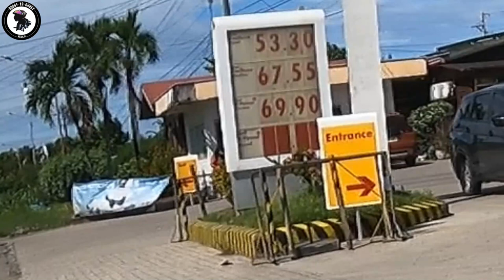BEFORE CEBU LOOP 2021 | NORTH LOOP PART 1 @ BUGOY NA CHOKY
Chill ride North Bound

✓ Isle of Medellin
✓ Bamboo Forest Medellin
✓ Maya Bagay, Daanbantayan my province!